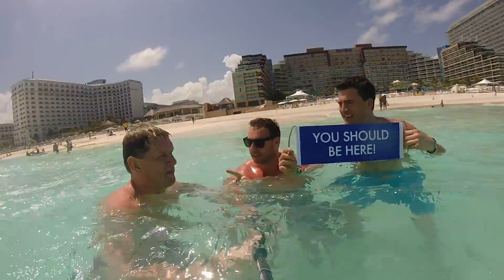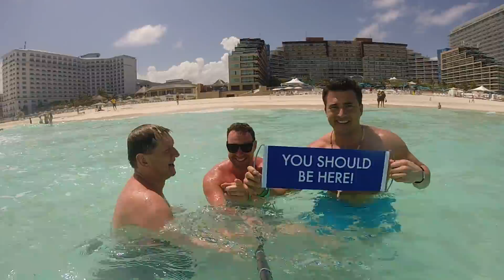Sveiciens no Meksikas Cancun Dreamtrip (aprīlis-2014)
Hello from Mexico Cancun Dreamtrip (april - 2014)